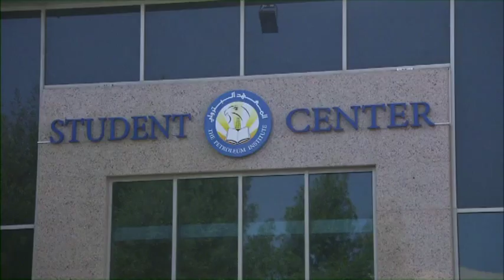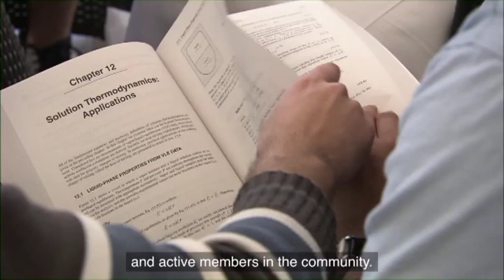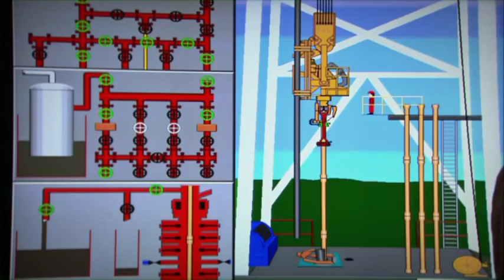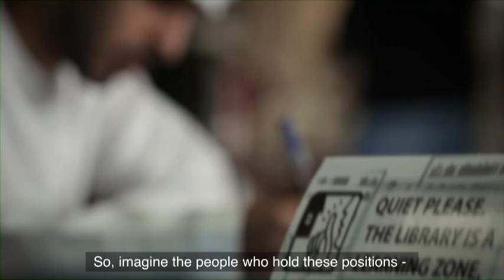PETROLEUM INSTITUTE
The Petroleum Institute - 2012 (Eng Subtitles)